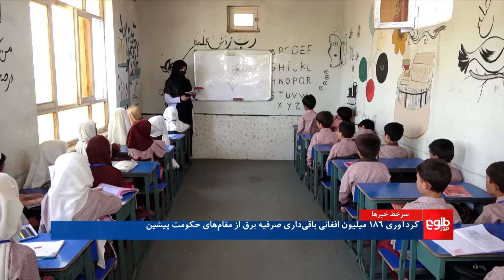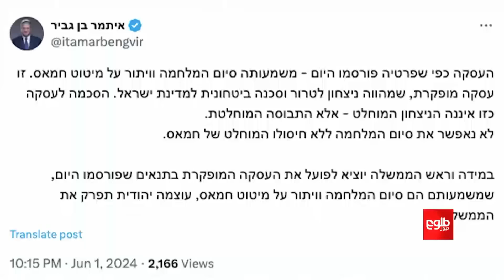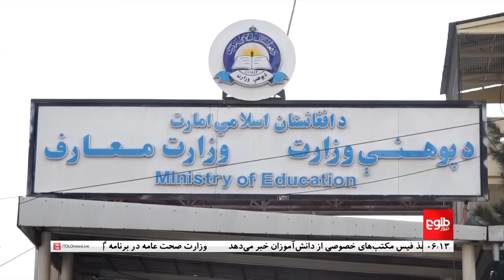TOLOnews - 6pm News - 02 June 2024 | طلوع‌نیوز - خبر ساعت شش - ۱۳ جوزا ۱۴۰۳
The acting Foreign Minister Amir Khan Muttaqi, in a meeting with Tomas Niklasson, EU’s special representative for Afghanistan, called for meaningful participation in the third Doha meeting.

سرپرست وزارت خارجه در دیدار با نماینده ویژه اتحادیه اروپا برای افغانستان، خواستار اشتراک معنادار در نشست سوم دوحه شده است.